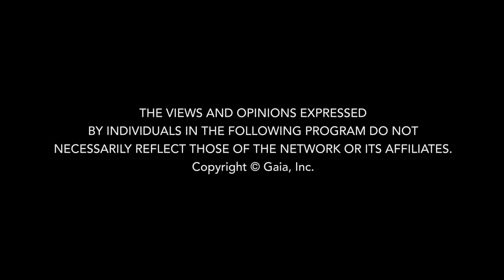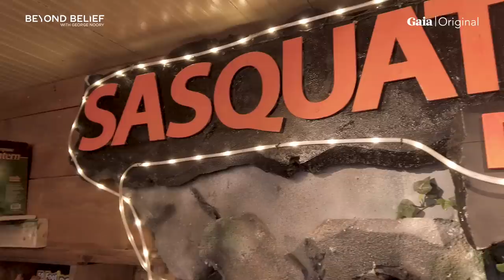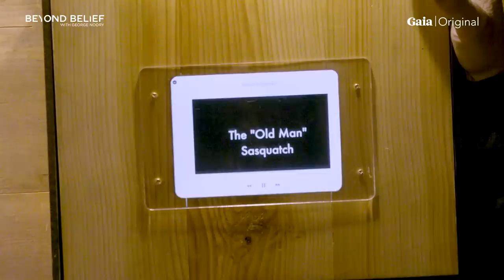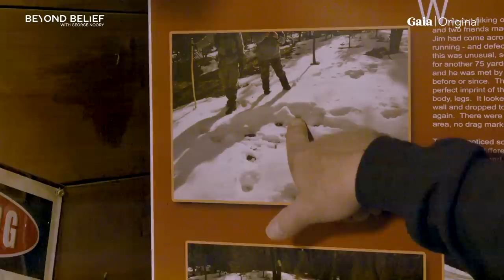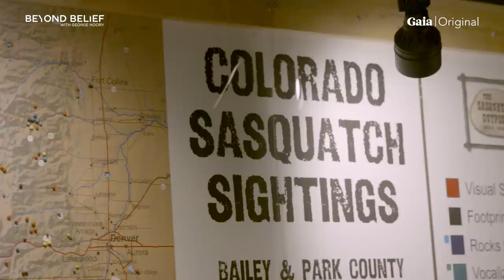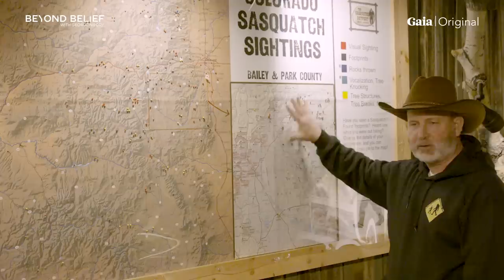Tracking EVIDENCE of SASQUATCH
Researcher Jim Myers has been following signs of the sasquatch, or bigfoot, across the continent. Are sasquatch human or ET beings? He examines the evidence of sasquatch presence in remote forest land, and the many reported sightings over the years. We also visit the Sasquatch Encounter Museum in Colorado where Jim curates ongoing research on sasquatch to shed light on their behavior so we too can notice when they cross our paths.